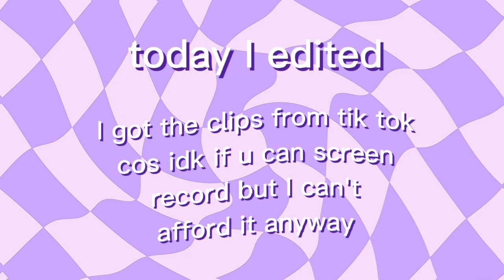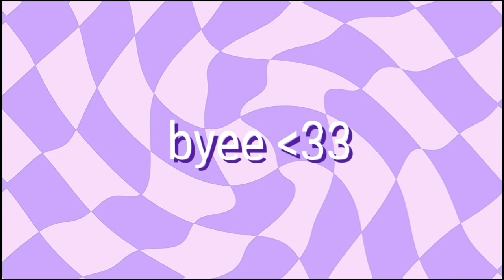I edited the Stranger Things carpool karaoke because we're out of bread